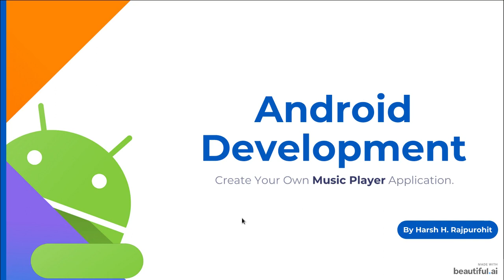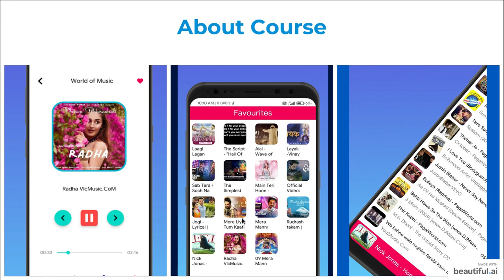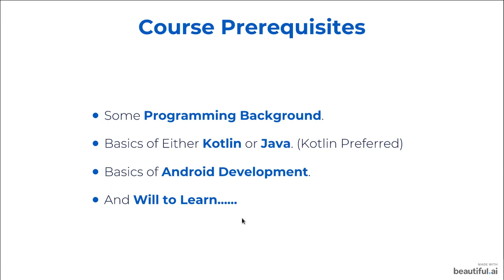1.Course Introduction | Music Player App | Android Development Kotlin in Hindi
Course Introduction i.e. what is this course all about.

Create music player application (app) with android studio from beginning .
Learn android development with real life example or project in hindi.